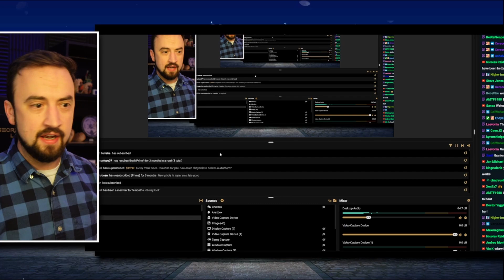The No Pity Party Continues?? WoTV Flag Bearer Glaci Pulls (FFBE War of the Visions)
Video file corrupted so re-uploading these pulls :D  Sorry bout that!